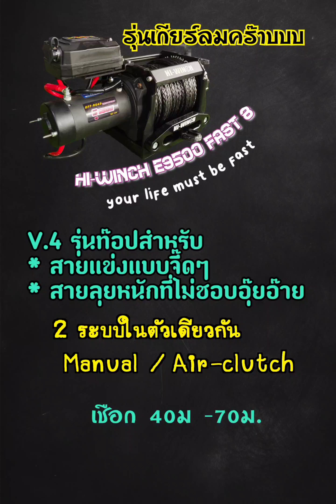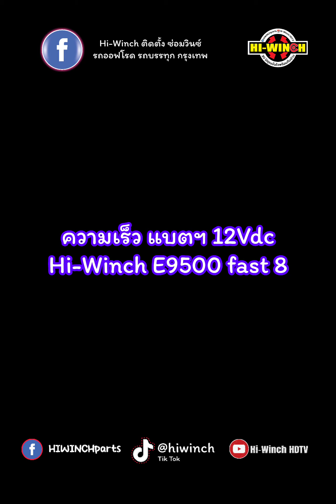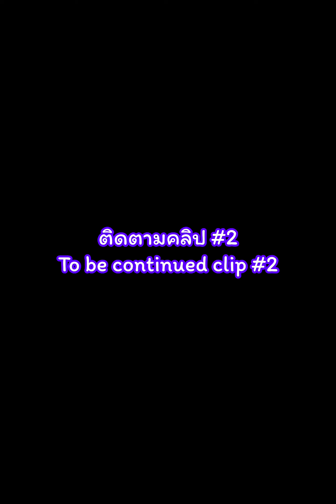ทำไปต้องใช้วิ้นซ์ไฟฟ้าของ Hi-Winch Fast 8 ทำไมแพงจังรุ่นนี้ มาหาคำตอบกัน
🎇ข่าวดีข่าวด่วน Hi-Winch e9500 Fast 7 💥สามารถ อัพเกรดเป็น2มอเตอร์ได้ 💥Dual motors upgraded
😃ความเร็ว และความแรง Fast 7 เมื่อดึงรถล้อตาย 2 คัน
Hi-Winch E9500 fast 7 (Grade A++) speed and pullig tested